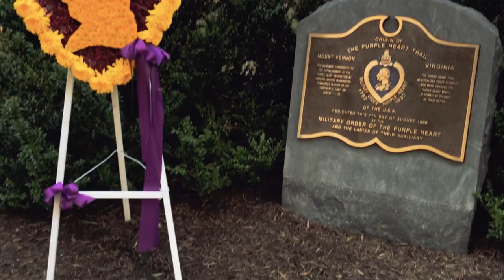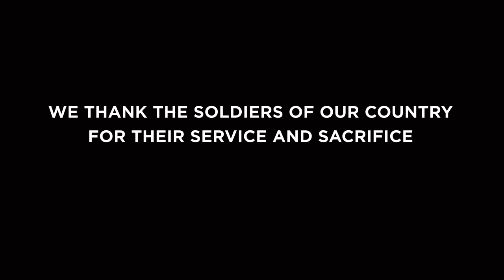Purple Heart Ceremony at Mount Vernon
Did you know George Washington created the first United States military award, originally known as the military badge of merit, now known as the Purple Heart? We meet with Col. Gordon Sumner to learn more about the legacy of the Purple Heart award, and about the ceremony held at Mount Vernon on Purple Heart day every year.